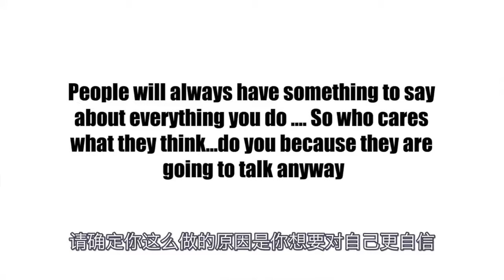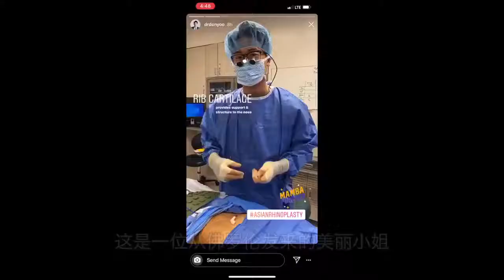中文字幕【Kayla Kosuga】我在十八岁隆鼻了 part 2